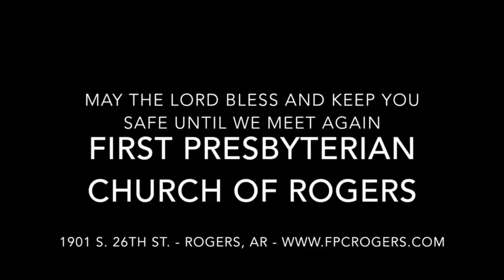Sermon - First Presbyterian Church of Rogers, April 9, 2017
Dr. Spencer Allen delivered Palm Sunday's sermon on a text taken from the Gospel of Matthew 27: 38-50, 54, or The Death of Jesus.  The title of his sermon was "According to the Deer of the Dawn."